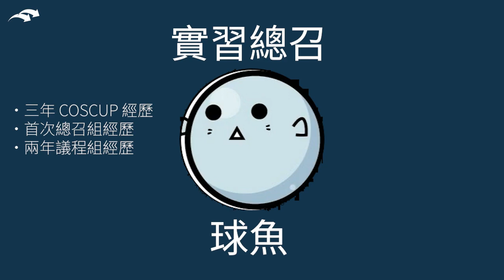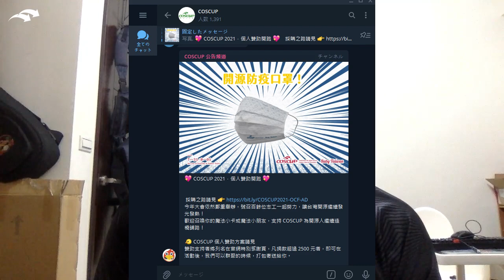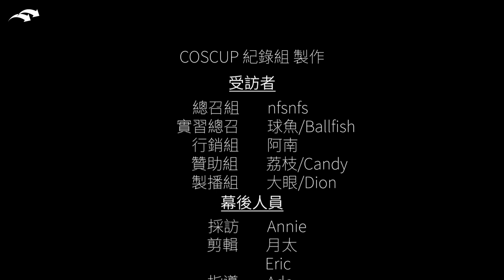COSCUP 轉型日記 ~會前預告篇~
在 5 月 19 日宣布三級警戒後，大家的生活都產生了或大或小的改變。
對 COSCUP 來說，更是直接轉為線上的模式進行！

這次，紀錄組志工邀請到了 總召 nfs、實習總召 球魚、行銷組長 阿南、贊助組 荔枝、製播組長 大眼，讓我們聽聽他們在活動開始前，究竟有什麼因為轉型而無法放下的大石，又有什麼想對會眾說的吧！

00:00 精華片段
00:10 開場動畫
00:17 自我介紹
01:07 最害怕爆炸的部分
02:30 對今年的期許或想對會眾說的話